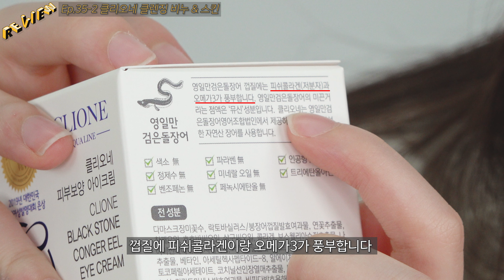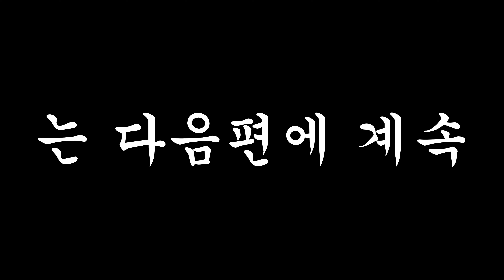놓치지 않을 거에요 클렌징 비누, 스킨 4k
오늘은 저번화에 이어 클리오네 기초화장품을 가져왔습니다!!

해피트리에서 지원해주셨습니다!

에피소드 35-2화 클리오네 클렌징 비누 & 스킨

우체국쇼핑에서 '클리오네' 를 검색해주세요!!

☆ 예정 ☆ - yang_yejeong
☆ 유정 ☆ - comme_un.lion
☆ 한별 ☆ - onestar_byoul
☆ 신혜 ☆ - shinhye0309

* 촬영은 찍는 곳 앞에 사는 친구들 위주로 찍었고, 2일에 걸쳐 2명씩 찍었고, 소독과 발열체크 후 촬영했습니다 *